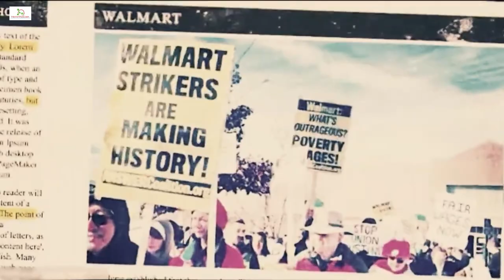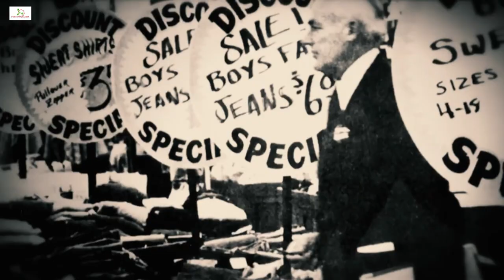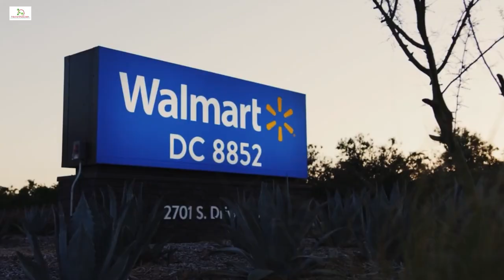The Untold Story of Sam Walton: How He Turned Walmart into a Global Empire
Discover the controversial rise of Walmart and how Sam Walton transformed a single store in rural Arkansas into the world’s largest retail empire. Explore the bold strategies, groundbreaking innovations, and hidden challenges behind Walmart’s success—plus the impact it has had on small towns, workers, and the global retail landscape. Was it all worth the cost?